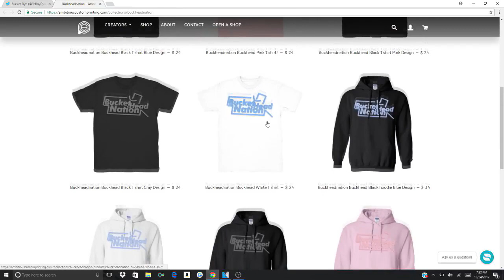Dad Reacts to Young M.A "I Get The Bag Freestlye"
Into Fitness? Check out nicks supplement company.
USE CODE "FIVE" TO GET $5.00 OFF YOUR POWERHOUSE TUB

Snap: TheFaZeDyn

SEND US ANYTHING:
Dyn/Bucketheadnation